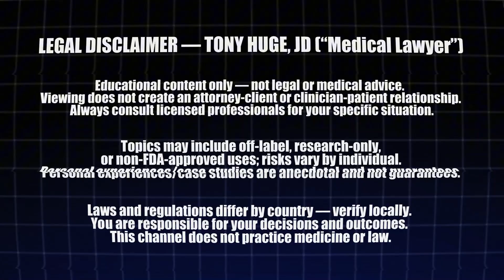Why you should STOP using TRT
Most men with low testosterone are still being prescribed outdated weekly injections that destroy fertility and create lifelong dependence.

But there’s a breakthrough alternative: Enclomiphene. In this video, I explain why enclomiphene is becoming the future of testosterone optimization—and why doctors are moving away from traditional TRT

Here’s what we’ll cover:
✅ How Enclomiphene works differently than traditional TRT
✅ Why it boosts your own testosterone factory instead of shutting it down
✅ The legal framework that allows doctors to prescribe it safely
✅ Clinical evidence proving Enclomiphene’s effectiveness
✅ Who is an ideal candidate for this next-generation protocol